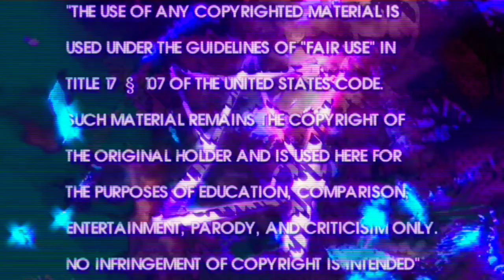Almost Struck By Lightening!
Indirectly struck but I couldn't tell until later on. Also, enjoy the super long 💜Prince💜 outro 😁😋💜😉
xo-A